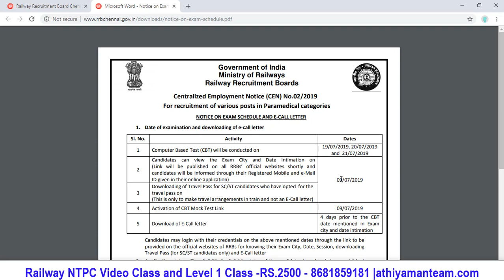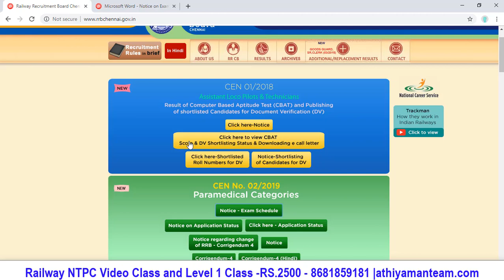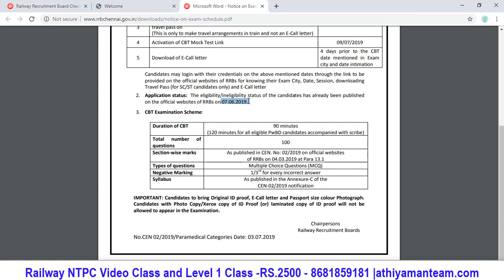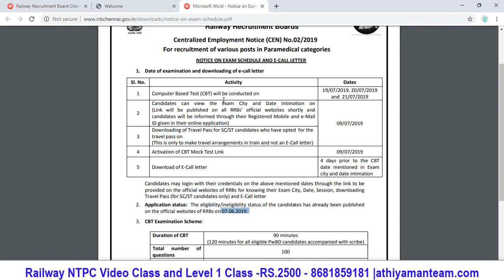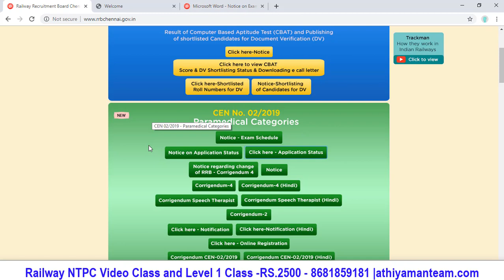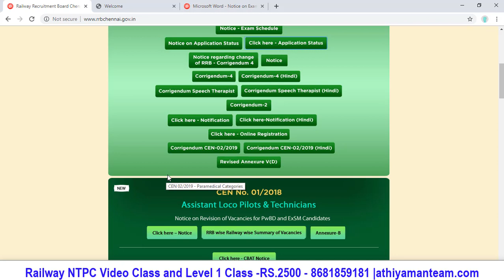Railway Exam Date 2019 - RRB NTPC Exam Date 2019 | RRB Paramedical Exam Date | Athiyaman Team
SCERT -  INDIVIDUAL BOOKS FORMs :
ரயில்வே தேர்வுகள்  RRB NTPC, RRB Paramedical and Level 1 Exam எப்போது நடைபெறும் என்பது பற்றிய விவரங்கள் இந்த வீடியோ பதிவில் கொடுக்கப்பட்டுள்ளது ரயில்வே பாராமெடிக்கல் தேர்வுகள் பற்றிய அறிவிப்பு ரயில்வே துறையில் இருந்து அதிகாரப்பூர்வமாக வெளியிடப்பட்டுள்ளது

TNPSC Group 4 Exam 75 Days Study Plan குரூப் 4 தேர்வு 75 நாள் VAO CCSE 4 TNPSC Tamil Study Plan

TNPSC Group 4 Exam CCSE 4 VAO Exam குரூப் 4 தேர்வு அவசியம் தெரிந்து கொள்ள வேண்டியவை TNPSC Group 4 Syllabus Exam Pattern CCSE 4 VAO

வருகின்ற TNPSC Group 2, 2A Group 4, RAILWAY , TN Police, தேர்விற்கான ஆன்லைன் வகுப்புகள்   அதியமான் குழுமத்தின் வாயிலாக  எடுக்கப்படுகின்றன. ..விருப்பம் உள்ளோர் விரைவில்   இணைந்து கொள்ளலாம்.

வங்கி கணக்கு விவரம் :
Bank Account Details :
Name : Vijayan K
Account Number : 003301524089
IFSC code : ICIC0000033
Bank : ICICI bank
Branch : COIMBATORE PRICOL,COIMBATORE
UPI: vijayaneee@icici

Thanks,
Athiyaman Team.